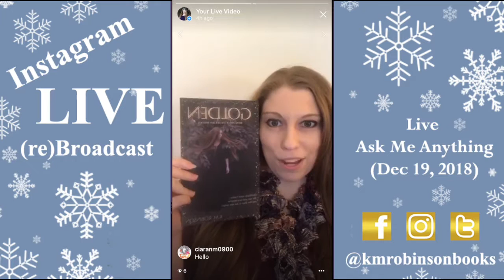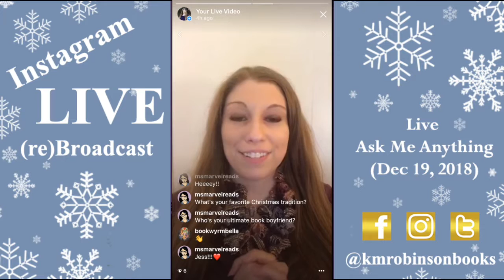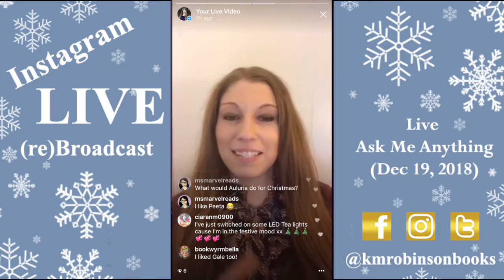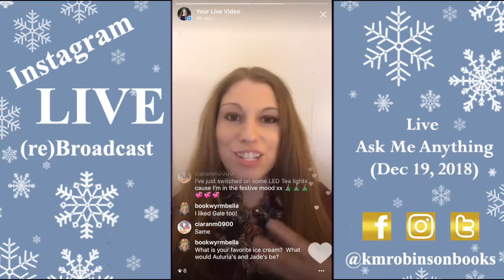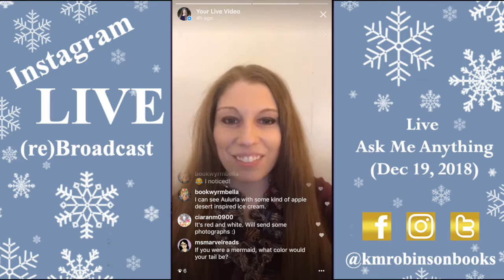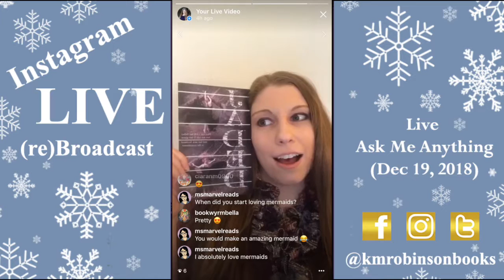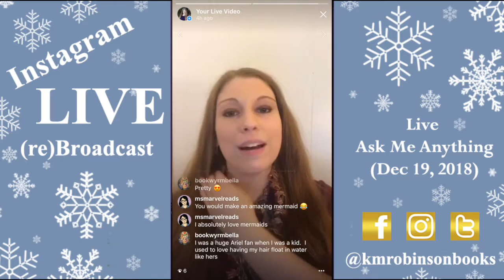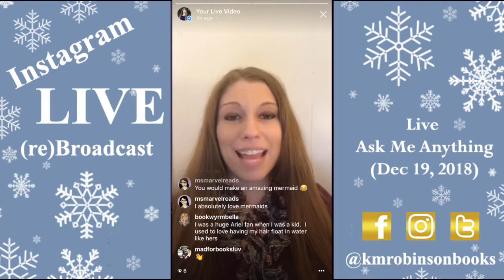Ask Me Anything on Instagram Live Dec 19, 2017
I recently did an impromptu Ask Me Anything and answered Christmas questions, talked about mermaids, revealed exclusive info on my new anthologies, and more!